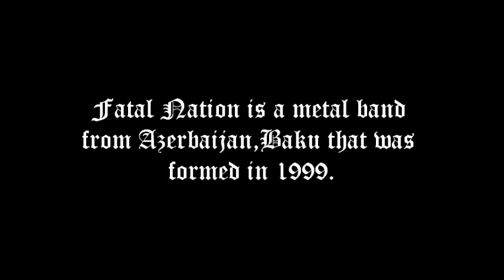Fatal Nation (Azeri Metal Band) - Blind Tears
Fatal Nation is a metal band from Azerbaijan that was formed in 1999,June 3. The creation of the band was inspired by bands such as Sepultura,Tool,Pantera . During its active years,the band participated in many festivals such as "Metal Crowd 2006 Open -- Air" organized in Belarus and was the first band to gain an international fame in metal music area.  The album of the band "Suicide Is The Easiest Way Of Solving Problems But Not The Best"  was firstly introduced this festival too.